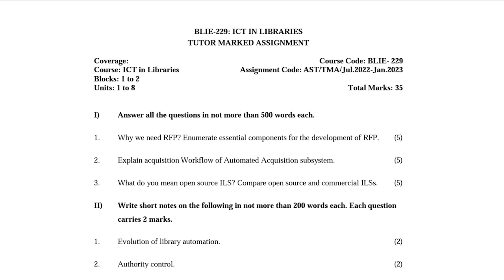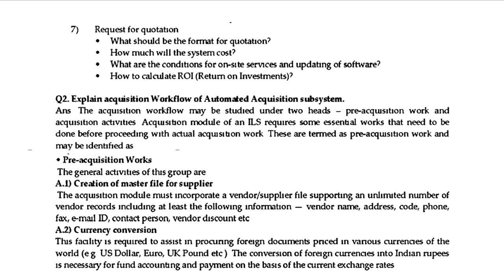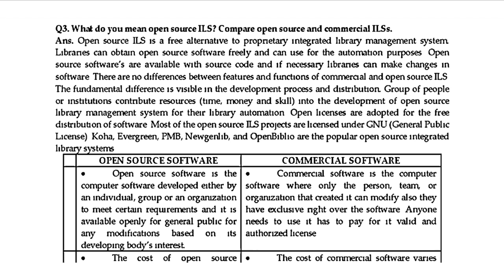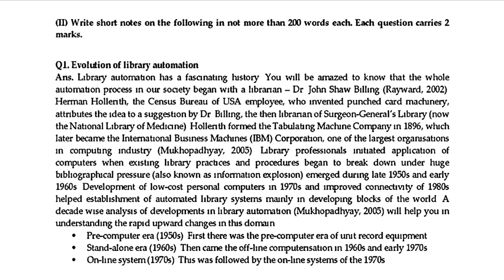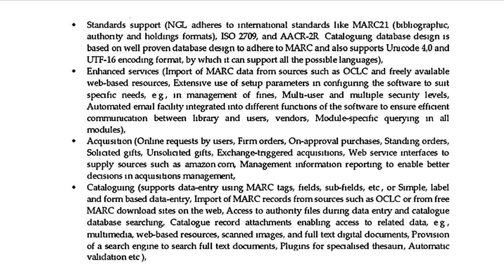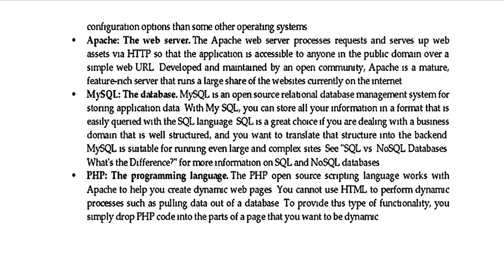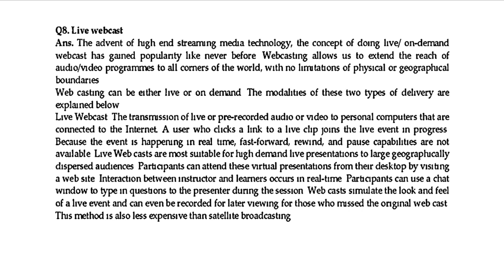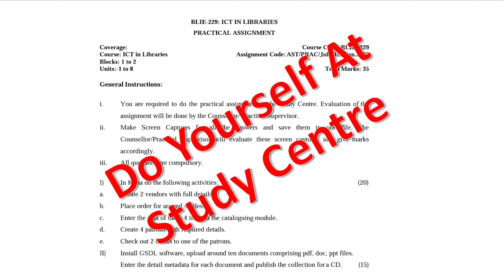BLIE 229 IGNOU SOLVED ASSIGNMENT || ICT IN LIBRARIES TUTOR MARKED | BLIS STUDT | Jul 2022 Jan 2023